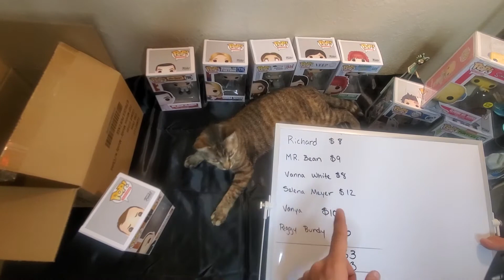Funko pop toywiz 6 pack mystery unboxing w/epic collectibles!!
UNBOXING 6 PACK MYSTERY box from toy wiz and 3 from epic collectibles. first video total noob but love funko pops. GUEST APPEARENCES BY MADAM WHISKERS!!!